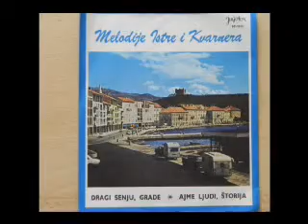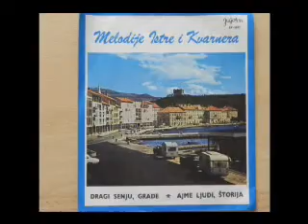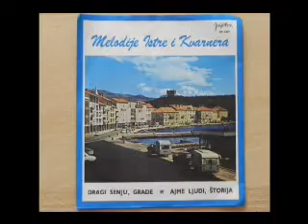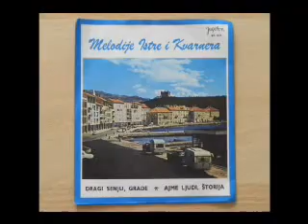Kvartet 4M - Dragi Senju grade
MELODIJE ISTRE I KVARNERA 1970.